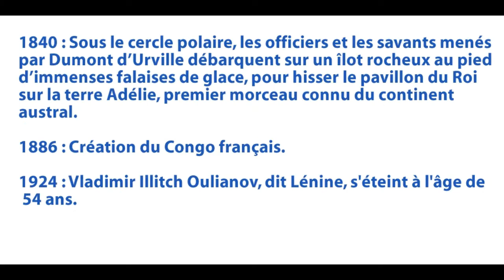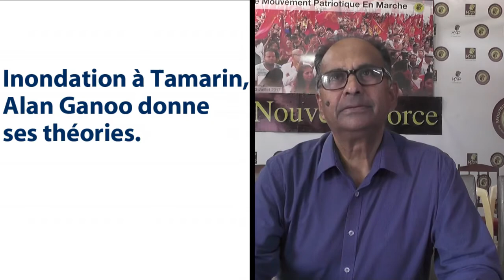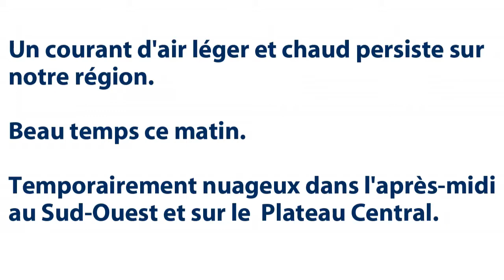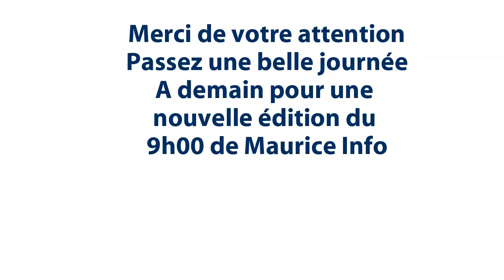Maurice Info - Le 9h00 du 21 Janvier 2019